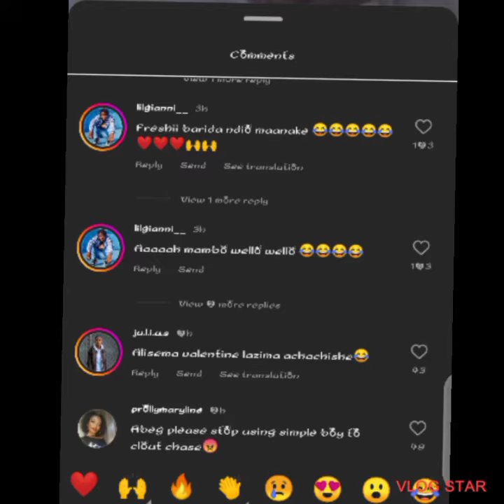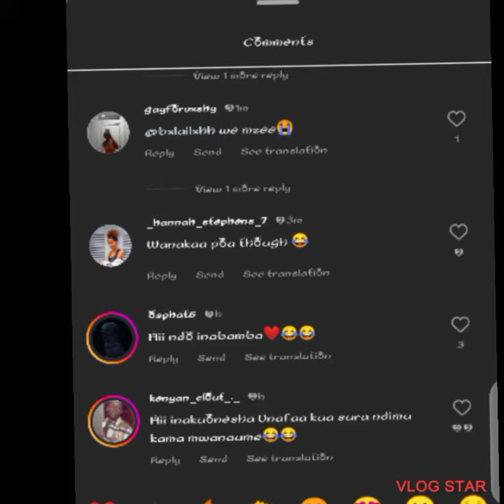STEVO SIMPLE BOY INTRODUCES NEW GIRLFRIEND | PRITTY VISHY REACTS 😂😂